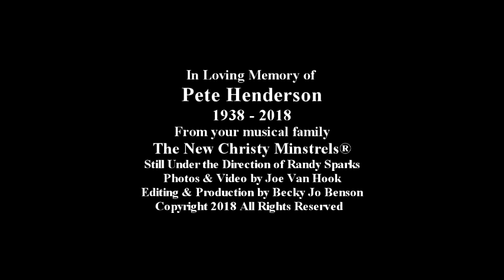Pete Henderson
Pete Henderson  1938 to 2018 In Loving Memory from Pete's musical family The New Christy Minstrels®, Still Under the Direction of Randy Sparks.  Photos & Videos by Joe Van Hook, Editing and Production by Becky Jo Benson  thenewchristyminstrels.com